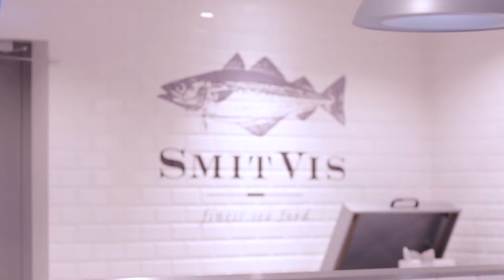Sligro Food Group – Visspecialiste Sligro aan het woord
Simone Broens, visspecialiste bij Sligro vertelt over haar baan.